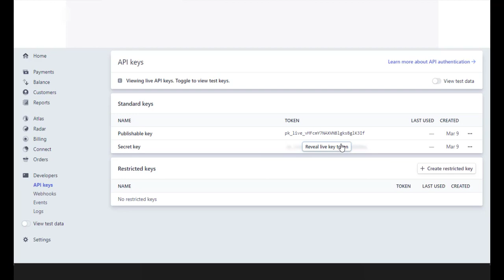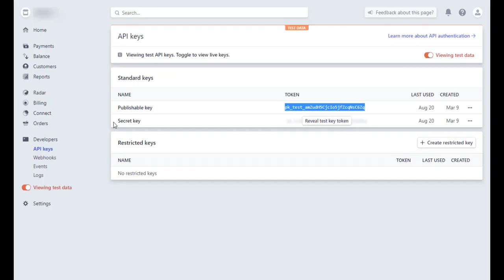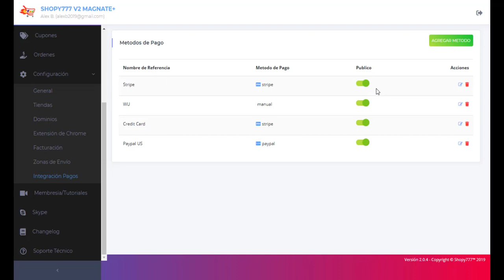🔥Pasarela de Pago STRIPE ► Configuración ► Plataforma ECOMMERCE Shopy777